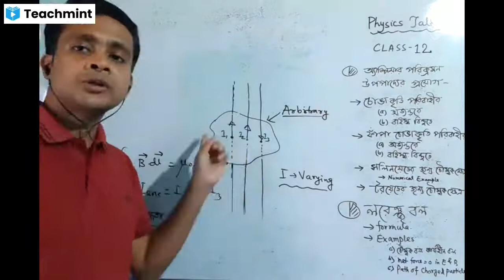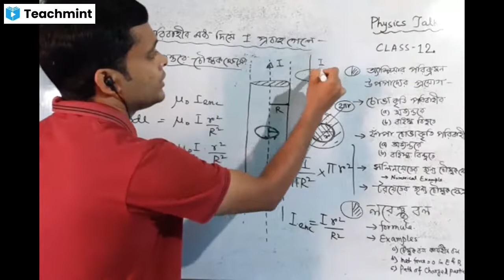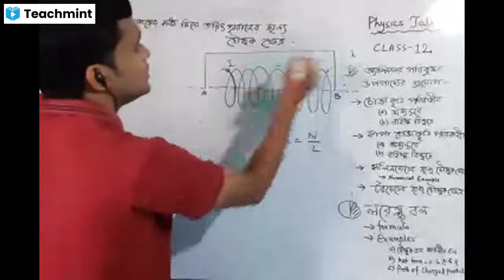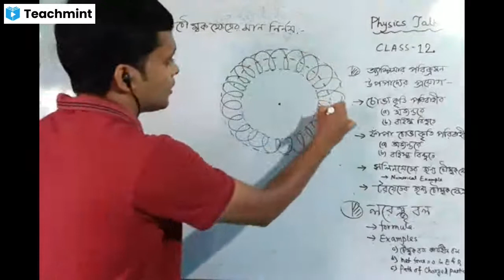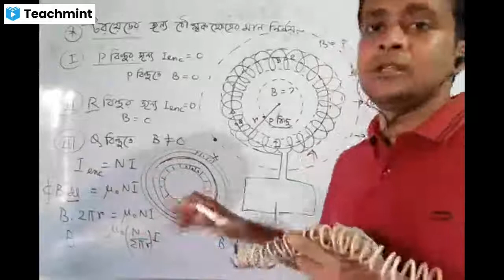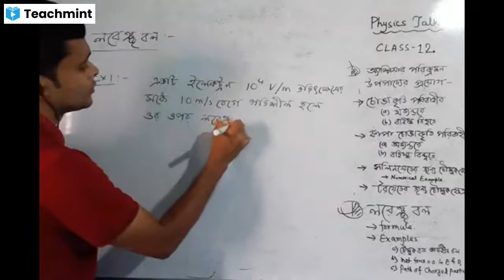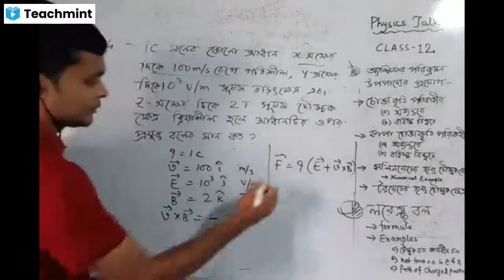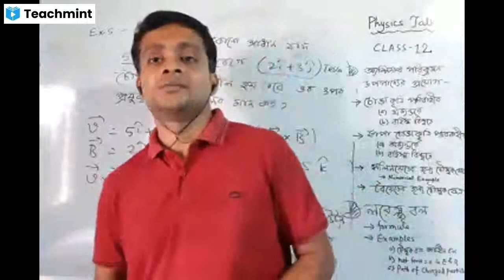১. অ্যাম্পিয়ারেরপরিক্রমন উপপাদ্যের প্রয়োগ ২. লরেঞ্জ বল